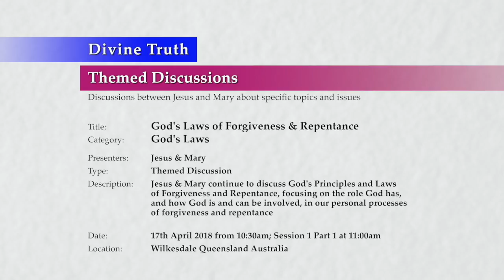20180417-1030 God's Laws of Forgiveness & Repentance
Location & Time: Wilkesdale, Queensland, Australia on 17th April 2018 at 10:30am; Session 14 Part 1 at 10:30am

Description: Jesus & Mary continue to discuss God's Principles and Laws of Forgiveness and Repentance, focusing on the role God has, and how God is and can be involved, in our personal processes of forgiveness and repentance

Chapters:
00:00:43  Introduction God's Laws of Forgiveness and Repentance S14
00:01:35  Review God's Laws of Forgiveness and Repentance S1 to S13
00:04:30  God's Role in true forgiveness and repentance P1
00:15:37    How God gives me personal assistance to forgive and repent P1
00:18:01      How God via the conscience helps me forgive and repent
00:35:04      How God's Love helps me forgive and repent

Title: God's Laws of Forgiveness & Repentance
Category: God's Laws
Presenters: Jesus & Mary
Type: Themed Discussion